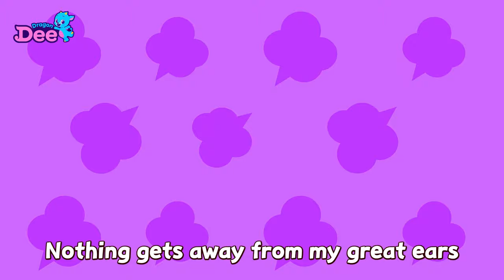Detective Snoops Game | Help! Animal Heroes! 🚨 | Learn new words | Dragon Dee Games for Children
Help! Baby animals are in danger!
Here comes Detective Snoops!
🦸‍♀️Detective Snoops! Help find baby animals! 🦸‍♂️

Dragon Dee will be meeting a new animal hero every week!
Let's sing and play with Dragon Dee
and learn all about our favorite animals! 🐾